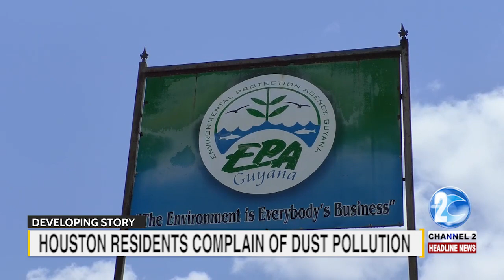HOUSTON RESIDENTS COMPLAIN OF DUST POLLUTION